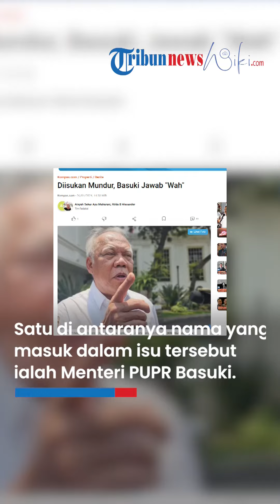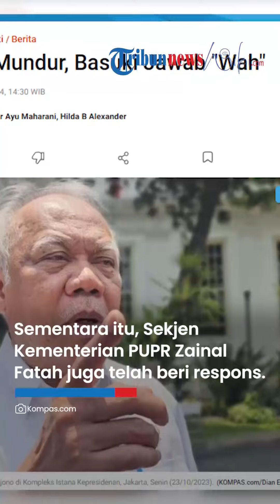Diisukan Mundur dari Kabinet Jokowi, Menteri PUPR Basuki Hadimuljono Beri Tanggapan Singkat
TRIBUN-VIDEO.COM - Sejumlah menteri di Kabinet Indonesia Maju diisukan mundur dari jabatannya. Salah satu nama yang masuk dalam tersebut adalah Menteri Pekerjaan Umum dan Perumahan Rakyat (PUPR) Basuki Hadimuljono.

Terkait hal ini, Menteri Basuki memilih untuk tidak memberikan penjelasan lebih lanjut.

"Wah," satu kata dari Basuki saat ditemui di Kantor Kementerian PUPR, Jakarta, Jumat (26/1/2024).

Sebelumnya, Sekretaris Jenderal (Sekjen) Kementerian PUPR Zainal Fatah juga telah memberi tanggapan soal hal ini.

Zainal Fatah mengaku, dirinya belum mengetahui hal tersebut, bahkan belum bertemu dengan Menteri Basuki sejak pulang dari agenda groundbreaking IKN tahap empat pada Rabu (17/1/2024).

"Belum tahu, saya juga belum ketemu Pak Menteri sejak hari lalu," ucap Zainal Fatah saat ditemui usai Rapat Kerja (Raker) Komisi V DPR RI di Gedung DPR RI, Jakarta, Kamis (18/1/2024).

Zainal Fatah juga menegaskan bahwa dirinya belum mendapatkan informasi dari Menteri Basuki mengenai isu tersebut.

"Saya belum pernah dengar dari Pak Menteri," lanjut Zainal.

Tegasnya, Kementerian PUPR akan memastikan semua tugas pembangunan infrastruktur yang diberikan akan diselesaikan dengan baik.

"Yang penting PU kerja, dikasih tugas kita laksanakan, seperti harapan teman-teman semua. Pokoknya kita jalanin apa yang ada di APBN," tegas Zainal Fatah.

Isu ini mencuat setelah Ekonom Senior dari Universitas Indonesia (UI) Faisal Basri menyerukan sejumlah menteri di Kabinet Indonesia Maju untuk mundur.

Ini merupakan ungkapan kekecewaan terhadap kebijakan Pemerintahan Presiden Joko Widodo (Jokowi) yang dianggap tidak netral pada Pemilihan Presiden (Pilpres) 2024.

"Ayo sama-sama kita bujuk Bu Sri Mulyani (Menteri Keuangan), Pak Basuki (Menteri PUPR), dan beberapa menteri lagi untuk mundur. Itu efeknya dahsyat. Secara moral, saya dengar Bu Sri Mulyani paling siap untuk mundur. Pramono Anung (Sekretaris Kabinet) sudah gagap. Kan PDI (PDI Perjuangan) belain Jokowi terus, pusing," tutur Faisal dalam Political Economic Outlook 2024 di Tebet, Jakarta Selatan, Sabtu (13/1/2024), dikutip dari Tribunnews.